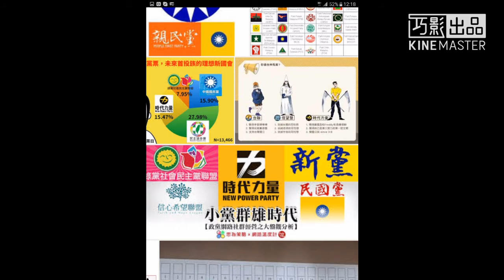1002 台灣總統的危機：總統的困難 總統的疑惑 總統的復雜 總統的壓力 總統的混亂 總統的權力 總統的架空 總統的被動 總統的辛苦 總統的茫然 總統的考驗 總統的考試 總統的智力 總統的能力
20161002 台灣總統的危機：總統的困難 總統的疑惑 總統的復雜 總統的壓力 總統的混亂 總統的權力 總統的架空 總統的被動 總統的辛苦 總統的茫然 總統的考驗 總統的考試 總統的智力 總統的能力  總統的反應速度 總統的理解力 總統的整合力 總統的組織能力 總統的判斷力 總統的推理能力 總統的佈局 總統的邏輯能力 總統的規劃 總統的分析 總統的系統化 總統的洞察力 總統的靈活性 總統的知識產權

@1010 黃金大跌3% 英磅大跌6% 人民幣下跌 2%
@總統站上第一線，負一切成敗責任 國家機器不順暢 憲政體制之弊 混亂決策 模糊權力路徑 會議太多 效率不彰 總統、副總統、閣揆、副閣揆、直轄市長、立法院黨團總召、幹事長、黨秘書長、智庫執行復雜。
@十月三日開始，也就是執政四個半月之際，蔡總統決定重整決策協調機制，顯然是感受到了壓力，因此決定重整旗鼓，亟思再出發的用意。歷任的民選總統在上任之初，都遭遇過如何如臂使指、順暢運轉國家機器的問題，大家的因應方式大同小異，多歸之於憲政體制與現實權力運作的扞格，於是通常就由總統站上第一線，也負起一切成敗責任。
 @蔡英文政府成立至今，陸續開設許多高層間的對話平台。朝野立委昨均認為這是當前的憲政體制之弊，只有修憲確立政府的權力體制才能根本解決。執政黨立委也提醒，這類的會議太多，會模糊權力路徑、混亂決策，各部會恐怕也會因此流於保守、被動。修憲確立權責體制 才能解決問題。
@蔡英文將領養3隻退役導盲犬進官邸。（總統的困難 ）
@民進黨立委陳其邁指出，「執政決策協調會議」的性質類似當年扁政府的「九人小組會議」，但參與成員更多。而過去的「黨政協商會報」，較具政治性質的，現放在便當會由閣揆與立委當面討論；較具政策性質或法案內容等細節，就在行政立法政策協調會報討論。因閣揆不再出席中常會，所以要有與黨團溝通的機制，這是分工更為細密。
@時代力量立委徐永明也說，這就是憲政問題，現在的制度既非總統制，也不是內閣制，所以不管陳水扁、馬英九、蔡英文，都要靠體制外的會議來領導政府；所以原本說不兼黨主席的總統，後來也都兼了。 徐永明指出，由於總統與立委各有民意基礎，再加上許多閣員不是黨員，跨越政府、國會、執政黨間，就會一一建立雙邊對話的溝通管道，總統也只能透過黨主席的身分來號令執政黨團；就因為各自立場都不同，最後還是需要一個納入所有人的高層會議。因此這樣的決策模式不但效率不彰，還會與民意產生距離，例如一例一休的決策。他認為，長遠的解決之道，就是修憲。
@總統兼執政黨主席把府、院、黨、國會與地方的首長糾集在一起，在主持的心態上應該是桶箍的整合者，不是下達朕意的指導者；事實上，總統、副總統、閣揆、副閣揆、直轄市長、立法院黨團總召、幹事長、黨秘書長、智庫執行長，等於涵蓋了主要的權力中心，這幾個頭可以帶起來，所謂提綱挈領，部隊絕不致亂到哪裡去，因此，與其權力集中，不如權力共享，形成多元決策模式。
@決策協調平台多 朝野立委：凸顯憲政體制爭議
@10月起每週一// 蔡總統開協調會議 確保決策效率 10月起每週一// 蔡總統開協調會議 確保決策效率 為了確保黨政運作順利，蔡英文政府陸續開設許多高層會議，但仍不時發生施政腳步不一的狀況，總統蔡英文昨天出席「總統直選廿週年學術研討會」時宣佈，…
@考量派系平衡 中鋼首見「暫代」董座。
@中國重不重要？重要。但為了媚共，捨棄如游錫堃等等的人才，非要廖化做先鋒，民調不掉才怪。其次，用藍營，真的能得到中國青睞？中共定下「鬥而不破」的對台策略，反過來看，敢「破」才有「鬥」的本錢。小英好自為之罷！（總統難）
@林敏聰 ／台大物理學系特聘教授、中華民國物理學會理事長:
在執政百日民調不理想的社會壓力下，蔡英文新政府正悄悄地對於科技預算分配做一大規模而且極端粗糙的調整。在九月初倉促地決定了統刪收回各部會百分之十的科技預算總共新台幣一百億之後，要求包括科技部、經濟部等各相關單位，在短短的兩、三個星期內，針對蔡英文政府的「五大創新產業」提出相應計畫作為這些預算重新分配的基礎。（總統難）
@蔡須知道，總統永遠是最後一關，若總統都沒辦法解決的問題，將永遠無解，因為沒官員敢於嘗試連總統都解決不了的問題，除非等到下一任的新總統。所以，這個會議不是溝通各部的平台（之前就應做過）、不是還在尋求共識階段，而是最後的拍板決策，一鎚定音。（參考，不一定正確。如果媒體正確，就請媒體做總統來解決了。）（總統難）
@美國共和黨總統候選人川普屋漏偏逢連夜雨。《紐約時報》日前揭露他近20年未繳稅的爭議仍未平息，紐約州檢方前天又勒令他名下慈善基金會立即停止在該州募款，並警告
美國共和黨總統候選人川普8月22日敦促關閉克林頓基金會，再次引發外界對這家非營利慈善機構可能涉及收受包括中國財團在內的政治獻金及在錢權交易中所扮演角色的關注。偏左翼的《赫芬頓郵報》、《波士頓環球報》和《紐約郵報》編輯委員會這星期聯名要求關閉該基金會。

新聞：
@一週逾200震 加州發強震警訊
@西班牙餐廳瓦斯爆炸 至少造成77人受傷
@伊朗小姐入境澳門 盤查逾2小時2016/10/01 20:55 @聖保羅470囚犯集體越獄 上百人逍遙法外2016/10/02 07:33
@波蘭人穿黑衣怒吼女權之死 反墮胎法2016/10/02 10:03
@在漢福德核站點，聽證會後，輕按工人抱怨有毒氣體的 提案尋求保護在華盛頓州的核武器項目的清理員工
@陸賊毒狗誤射同夥 用嘴吸毒也中毒2016/10/01 18:20
@新的Android惡意軟件模塊打出電話給銀行，讓你從報告或取消可疑活動 .
@聯邦快遞執行副總裁說。該公司交易量在一天達到2500萬出貨量的三倍，去年高峰長假期間，他說。孟菲斯，田納西州，公司最終保留在季節性工人到2016年，由於全年增長的電子商務需求。
@美國國際商業機器公司：高科技人才戰爭移動到非洲 :(時代改變了)，
初創公司和跨國公司都下探非洲稀缺的軟件開發技能 2016年9月30日 在美國的軟件開發人員的短缺促使一些公司尋求在非洲的天賦，家庭對一個年輕的和日益高科技精明的員工隊伍。
@尼伯特在2016年7月2日才生成、1002 台東遭尼伯特重擊，台東民眾並沒有被擊倒，在外援未進來的第一時間即直起腰桿「自立自強地救災」；雖然有骨氣地先自救，但仍不免抱怨「台東是個窮鄉、中央應該多關心」，一句話道出台灣長期以來發展不均衡，城鄉差距大到難以想像的地步。
例如，災區到處可見斷落的電桿、滿天飛舞的電線，電桿上垂垂欲墜的變電箱，不禁讓人質疑「共同管道計畫」、「市區電線電纜地下化」不是已推動30餘年了嗎？為什麼台東災區仍到處可見電桿折斷、電纜飛舞的瘡痍景象？事實很不堪，台東進度確實很有限。
@短評》家要被抄了 國民黨還在內鬥。前副總統吳敦義在美國演講重砲批洪秀柱，糾結的話題還是「一中各表」與「一中同表」的爭議。已經身處在野的國民黨，至今都還未整合完成，面對清算黨產、轉型正義等議題也難以招架，就在此時，黨內大老卻還在為先前的爭議爭論不休，實在讓人看不到其希望所在。
@北市總價8,000萬元以上，特別是2014年7月後取得使照的新豪宅，若非自用，將被視為囤房，稅率從1.2％提高3倍至3.6％，加上新屋構造標準單價等稅率與稅基大幅調高，有些剛交屋或即將交屋的新豪宅戶，1年房屋稅就要繳近百萬元，新豪宅未賣出的總案量超過千億元。
@1002颱風梅姬過境，台南市「半個安南區泡在水中」；由於主要道路淹水不退，全市有廿四所國中小及幼兒園昨天再停課一天，也是台南首次在颱風過境兩天，還有那麼多學校繼續放「颱風假」。
@花都送來了！ 好警察善行曝光他「害羞」

60@其他看法：（評論/評估/看法/可能性/解決方法/延續性/創新性。）（舉例說明） 。
補充：1.參考本社建議。（全球需要提高效率，改革政治選舉制度，不能浪費地球資源）
2.改革總統的未來選舉制度：1.總統基金會銷售總統書籍，著作權，知識產權2.總統不屬於任何政黨，公民直接提名選舉。3.有本人自己的100%著作權或知識產權。國際等級或國家等級。4.基金會對總統及家族銀行帳戶和投資進行監管。5.有投資或金錢問題人員不應參選總統。6.李先生呂女士的方法速度太慢。可能無效。7.法國將成為第一個禁用免洗塑膠餐具和杯盤的國家（採用新技術和方法）@國民「無條件月領國民所得」？ 芬蘭試辦、法國討論。芬蘭預計將在明年試辦發放「國民基本所得」，也就是無條件發給國民一定金額，讓國民滿足生活生活基本需求。

售書：網路愛情星星，網路愛情(愛家出版社)。
售書：網路愛情星星，網路愛情幻想 。
歡迎咨詢任何問題，提供有趣答案及指教。如有不雅文字、圖片和侵權請指正。
僅提供相關看法，不代表本社意見。（ 愛+生活樂趣）（雜誌/月刊/書籍）
備註/年金減少問題：
國民黨籍台南巿議員謝龍介率先公開檢舉說：「中山北路上的海霸王土地，起厝時名字是任覺五，過戶卻變成蔡潔生，他正式檢舉這是國民黨黨產，現在卻在蔡家名下。」根據台北巿議員王威中去年公開質詢表示，調閱海霸王當年的建照與歷年地政資料，證實該大樓在1967年時申請建造，起造人為任覺五、白萬再，1969年竣工後，1970年時即過到蔡潔生名下。
謝龍介說，任覺五在當時的身分是國民黨大老、台灣省黨部主委，原本那一片土地徵收來，是要做公園預定地，當時任覺五以黃埔同學會用地名義申請土地，卻在落成後過入蔡潔生名下，究竟任與蔡之間的交易情況如何？大樓賣了多少錢？錢的流向為何？蔡潔生就算是善意第三者，蔡家是不是也該將海霸王大樓返還？這一切的問題，都要靠不當黨產處理委員會查清楚。蔡家和海霸王關係密切，海霸王去中國大量投資。台灣老百姓不能去中國投資（民進黨要求南向投資，自己和朋友私下去中國投資）（要就業的，沒有工作的，工作減少的請找海霸王）
不當黨產：民進黨立委林俊憲日前曾召開記者會，爆料中興電工現任董事長江義福以五鬼搬運手法，將中興電工從黨產變成私產，並請出李登輝執政時期國民黨大掌櫃劉泰英之子劉昭毅出面作證。林俊憲透露，為了追查中興電工弊案，他確實找過「泰公」劉泰英了解相關案情，但因劉年事已高不方便出面，才改由他的兒子出席記者會，並承認當年就是由泰公指派江義福擔任中興電工董事長。李登輝執政後，劉泰英改派心腹李鎮海擔任董事長；不久之後，即改由李登輝夫人李曾文惠的甥女婿江義福接任董事長職務。
@@樂陞企業 官商勾結 坑殺到小股東 企業門神 樂陞股價  政府補助近1.6億 錢進中國 手機遊戲平台  手機休閒遊戲平台 涉及馬英九。
1.目前損失或延誤--台北巨蛋：建築費新臺幣370億元 (2016年)。台北雙子星：造價新臺幣700至800億元。台北機場捷運：建築費新臺幣1200億元。
2.花了2838億元蓋好的核四被要求不准發電，全民埋單卻不用就是賣台。總金額：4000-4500億元。工作機會1-3萬人。光是利息損失40-70億元。（一年台灣社會福利160億）。
3.台灣政府有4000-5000億不良資產（巨蛋，機場捷運問題），台灣年金會一直慢慢下降（年金由19000元變成16000元）。4.參考本社過去解決方法。
請搜尋(愛家出版社)。可提供各創新貼文。